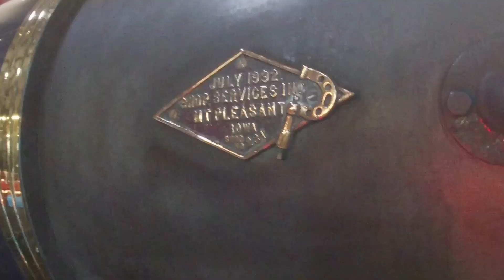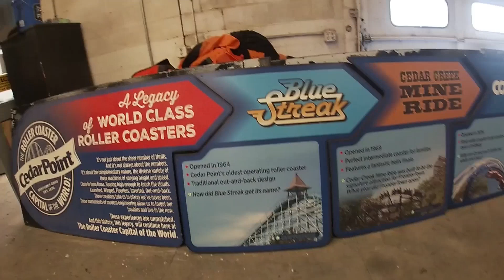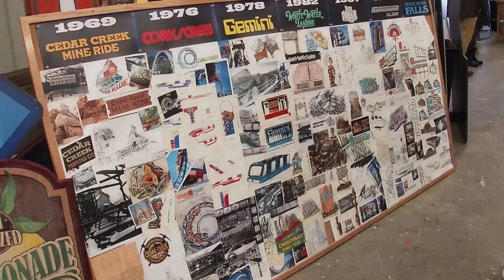CEDAR POINT - WINTER CHILL OUT 2023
Today, I check out Cedar Point, and what's happening behind the scenes.